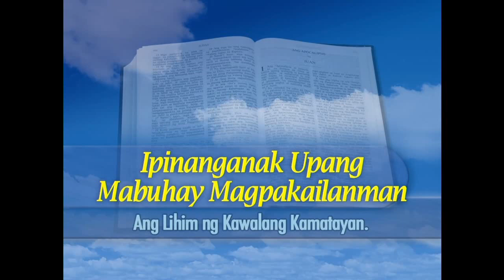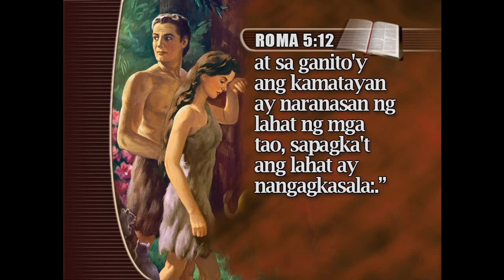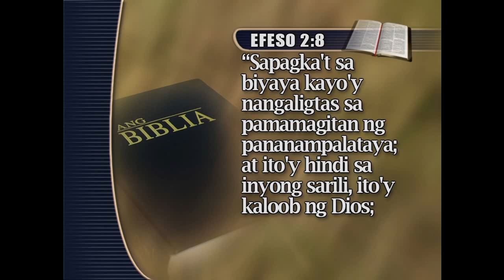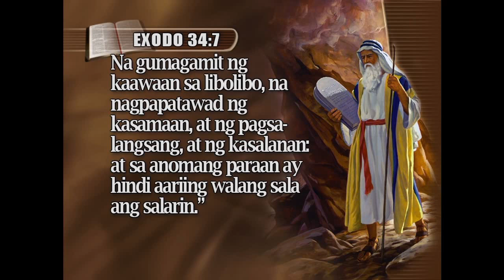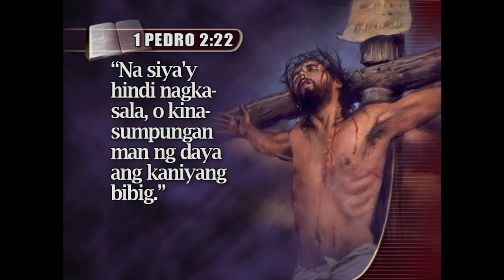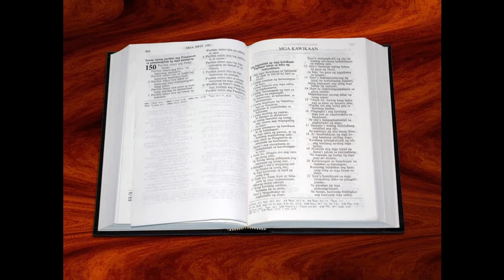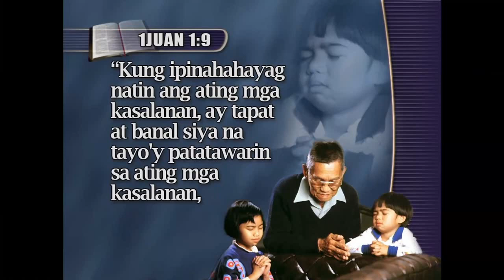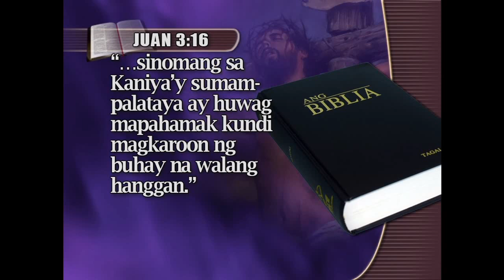Paano Maligtas? [tagalog] - Rommel Angcao